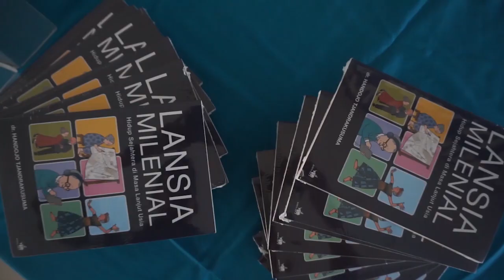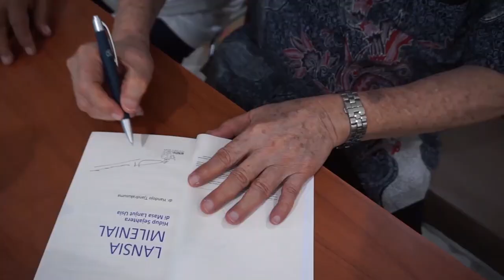USIA TUA NAMUN BERJIWA MUDA, MENGAPA TIDAK?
Rumah Sakit menggelar talkshow yang khusus ditujukan bagi para lansia bertajuk “Lansia Milenial”. Talkshow ini menghadirkan narasumber dari Ketua Pembina Yayasan Kesehatan Panti Kosala, dr. Handojo Tjandrakusuma, yang pada akhir tahun 2019 lalu merilis bukunya berjudul Lansia Milenial: Hidup Sejahtera di Masa Lanjut.
Untuk memberikan pengetahuan tentang kesehatan mental lansia, Ibu Retno Rahmayanti Hartono, S.Psi, M.Psi, Psikolog hadir di tengah-tengah peserta. Talkshow diselenggarakan di hari Selasa, 21 Januari 2020 di Ruang Museum dr. Oen, Lantai 1 Gedung Twin Towers Rumah Sakit.
Talkshow ini menjadi pembuka rangkaian kegiatan peringatan Hari Ulang Tahun ke-87 Rumah Sakit yang akan diperingati pada tanggal 29 Januari 2020 mendatang.

RUMAH SAKIT Dr.OEN KANDANG SAPI SOLO
Jl. Brigjen Katamso No.55
Surakarta 57128 - Jawa Tengah